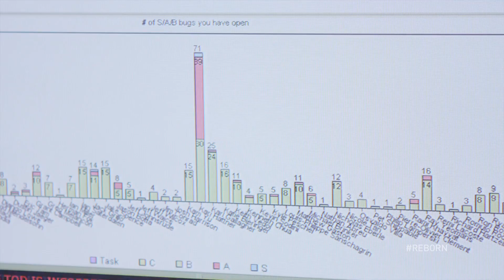Episode 5: The End of the Beginning - Part 1 | The Final Hours of Tomb Raider (2013)